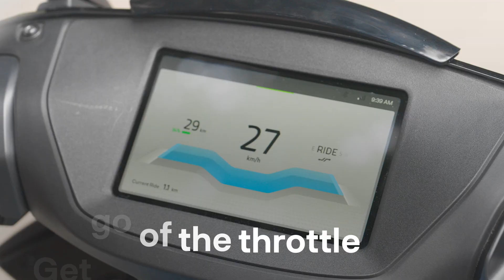Charge while you ride with Coasting Regen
Ease your grip on the throttle when going downhill or slowing down, instead of braking. Up your range with Coasting Regen.